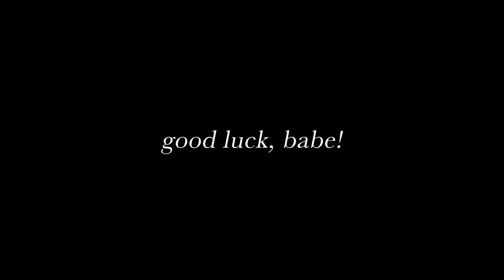good luck, babe! - chappell roan (cover)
As you can see, I have a very different background. I moved! I actually moved a few weeks ago, but in anticipation of all the chaos, I made sure to film a few extra videos before leaving. So, here's the first official video in my new apartment! I'm planning on trying a few different set-ups in the new place, so we'll see what next weeks video looks like. It'll be a fun surprise for all of us.

Thank you for all of the support lately! I'm trying to become more consistent again :) I hope you enjoy!